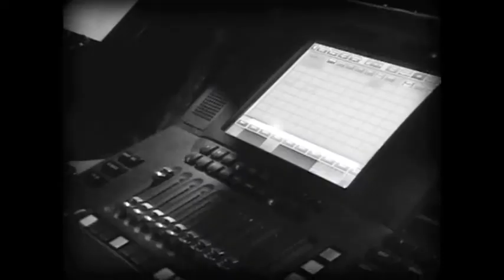Pufferfish Displays at FadderGalan 2008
Pufferfish were on hand to help Massteknik deliver their first PufferSphere rental. Working closely with Lighting Designer Pelle Larson of Light Land, the PufferSphere XL made its first live TV appearance on Swedish charity telethon Faddergalan.

In combination with a vast array of LEDs and studio lights, one 2m PufferSphere XL hung above variety performers including Katie Melua and Josh Grogan, whilst another 1.6m sphere was used ground-standing. The canny camera team made the most of the internal projection, performing jibs, fly-overs and zooms right into the PufferSpheres without fear of casting a shadow on the image.

With the themes of the show switching between performance pieces and heart-rending video reports on the charity's work, live content was fed to both the PufferSpheres and the LEDs via Green Hippo Hippotizers, allowing the synchronised, time-lined PufferSphere to seamlessly shift from digi-gobo ball to spinning globe and every which way in between.